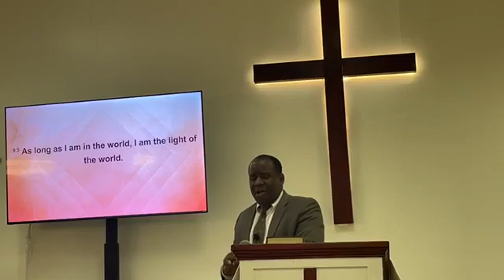Pastor ML Whitlock - Complete Victory Over Things To Come - Part 14b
Join us at our in-person services! Sunday 11 AM & Thursday 7:30 PM

Listen to as a Podcast Apple Podcast: Spotify: Podbean: